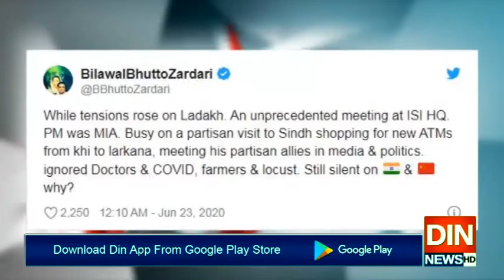اسدعمرکوجہانگیر ترین نےوزارت خزانہ سےفارغ کرایا،فوادچودھری